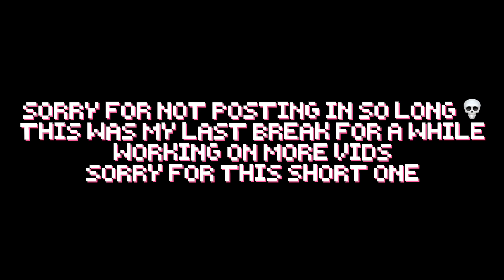I Played Gorilla Tag With My Grandpa!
Color code: 407

Edited by: Me
Thumbnail by: Me
Clips by: Me

Tags ignore
Gorilla tag, gorillatag, vr, meta, meta quest 2, oculus,